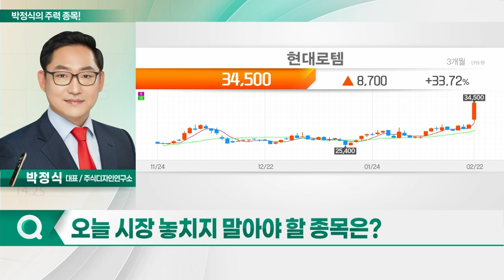엘오티베큠, 광전자, 현대로템, 인탑스_박정식의 주력 종목 (20240223)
1. 엘오티베큠(083310)
2. 광전자(017900)
3. 현대로템(064350)
4. 인탑스(049070)

- 반도체·디스플레이·태양광셀 제조용 건식진공펌프 생산 및 판매
- 매출 26.4%·영업익 125.1% 전년 대비 증가
- 국내 2차전지 대기업 해외 공장에 본격 납품
- 지속 성장 가능성 보유

광전자(017900)
- 개별소자 반도체·광센서 등 주력 생산
- 고성능·저전력 부품...  IT제품 개별 소자로 사용
- 尹 대통령 "스마트팜, 고부가가치 창출 가능"
- LED 관련주 부각

- 수은법 개정안 국회 퉁과
- '30조 원대' 폴란드향 2차 수출 성사 기대
- 동사 K-2 전차 1천대 포함
- 외국인 및 기관 수급, 강하게 유입

인탑스(049070)
- 삼성전자 주고객사 확보
- 삼성전자의 웨어러블 로봇 시제품 제작 보도
- 삼성전자, AI 로봇 전문가 대규모 모집
- 삼성전자, 가정용 로봇 ‘볼리’ 깜짝 공개: 생성형 AI 탑재 로봇
- LG전자, 클로이 로봇으로 호텔 서비스서 두각